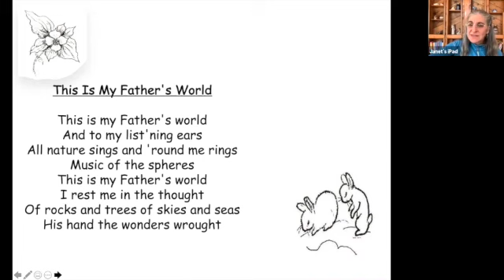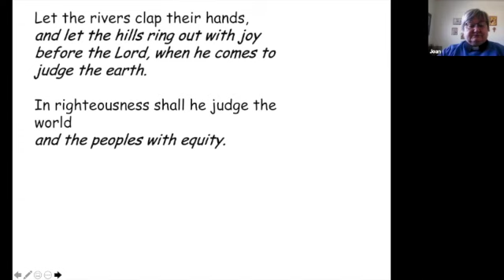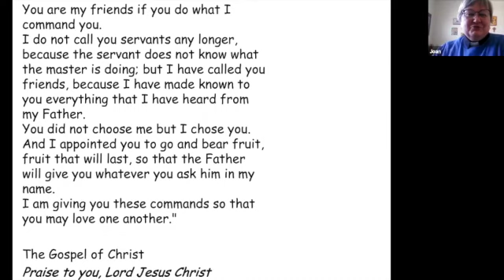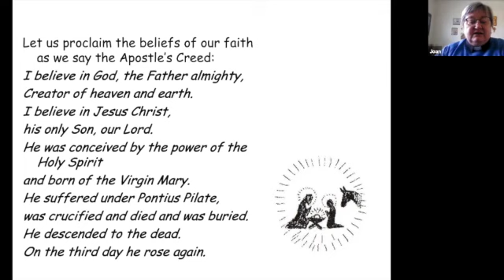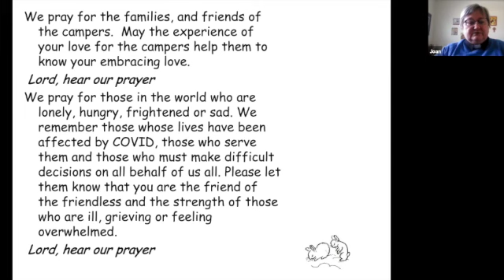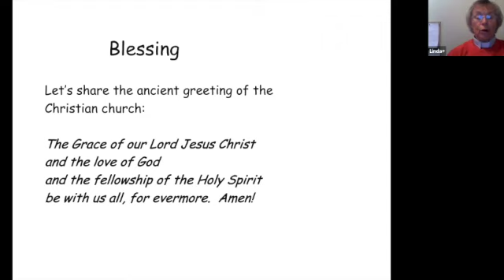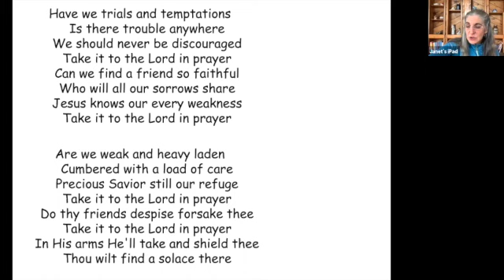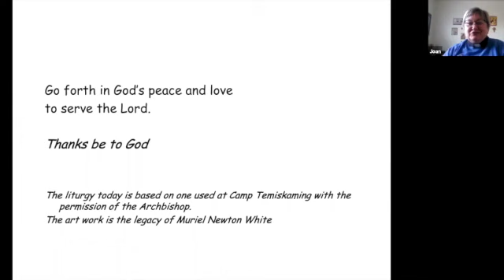Camp Sunday Morning Prayer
Our worship this week is led by staff and Campers from Camp Temiskaming